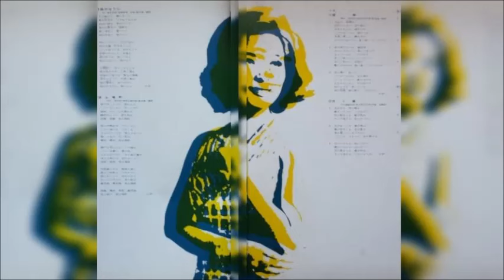青江三奈・放浪船・B面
0:00 望郷
4:22 花と蝶
8:00 命かれても
12:07 盛り場ブルース
14:44 流れのブルース
18:56 女のためいき